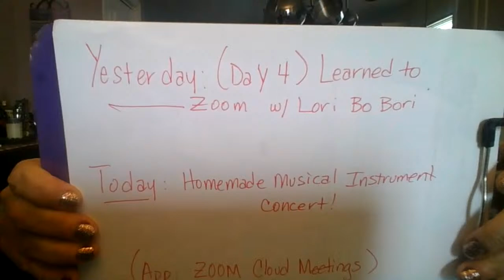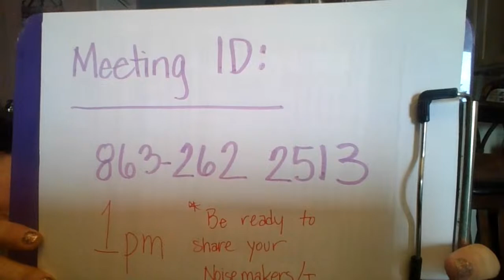Day 5: Socially Distanced Science 6 for Hackett Hawks LIVE!